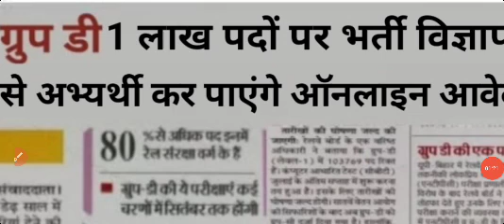Railway New Vacancy 2023 | Railway Group D Recruitment 2023 | RRB Group D Bharti 2023 Upcoming | RRC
railway vacancy 2023 in hindiupcoming railway vacancy 2023-24